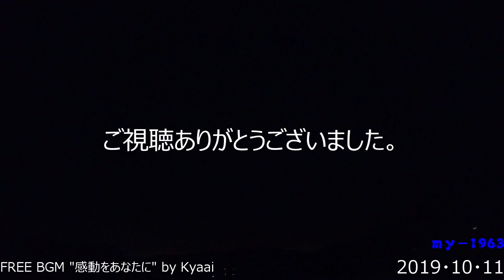GoProタイムラプス撮影・夕空20191011from山口県中部自宅前？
夕方から日没までをGoProのタイムラプスで撮影しています。
本日は、台風の影響でしょうか風が強く雲の流れも速く、低い雲が流れています。
夕焼けは、幻想的になりました。